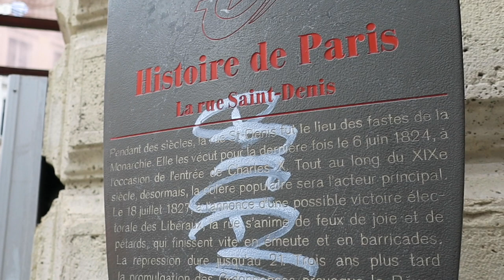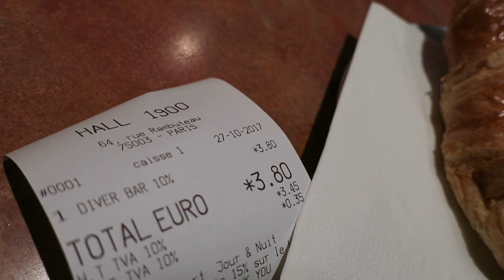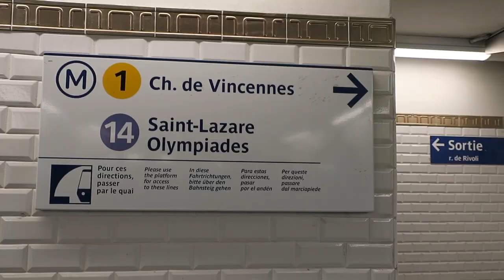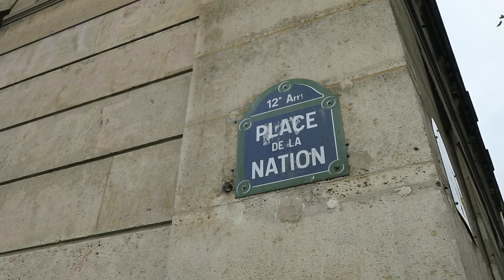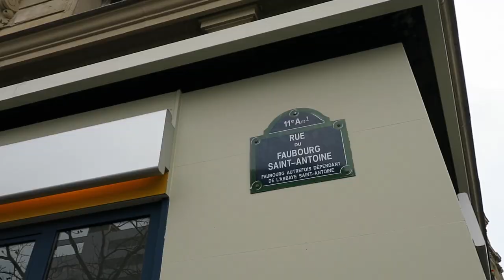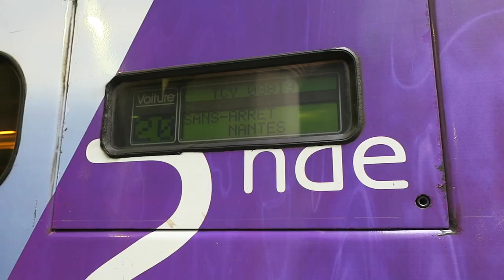Journal filmé 107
Journal filmé du 27 octobre 2017

Avec
Hélène Gaudy